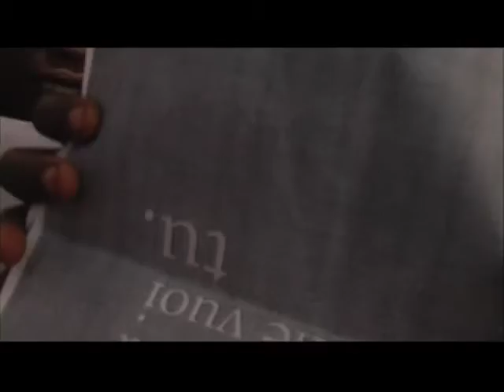Piedi x Terra - Trailer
Trailer del film documentario Piedi x Terra diretto da Amanda Sandrelli prodotto da Leone Crescenzi per Shape Studio in collaborazione con ActionAid e Wella Professional